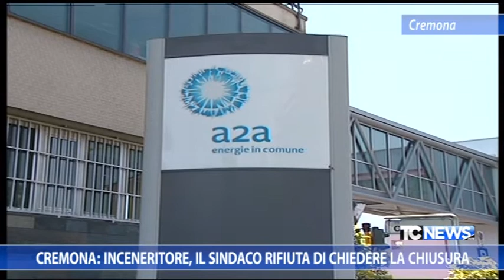Cremona: inceneritore, il Sindaco rifiuta di chiedere la chiusura